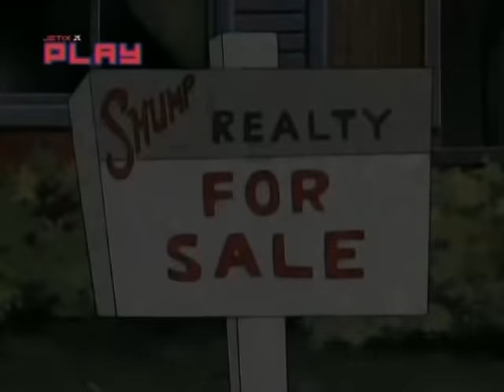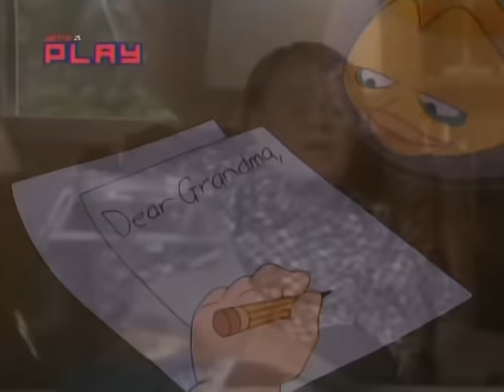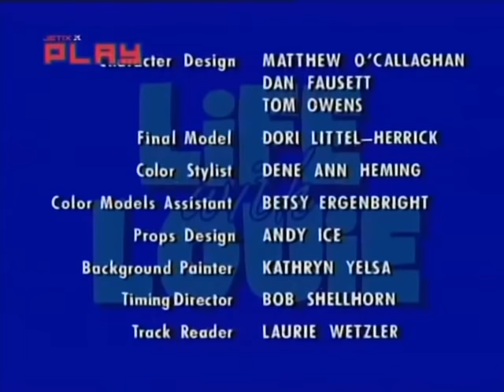Life with Louie - A Fish Called Pepper